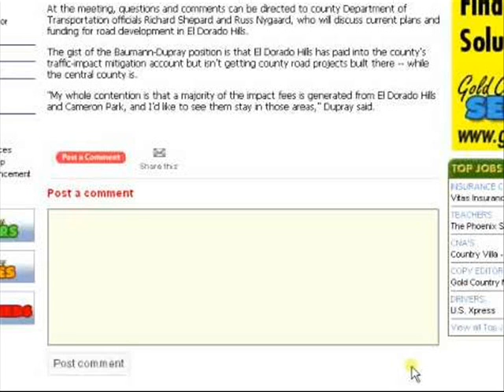Jens Lekman - Your Arms Around Me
Live performance at Australia's Triple J Studios.